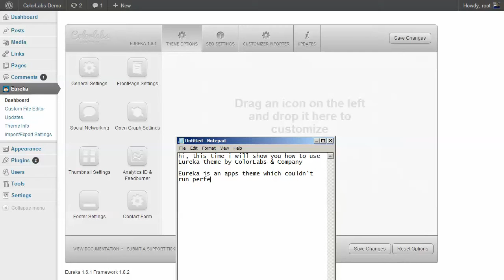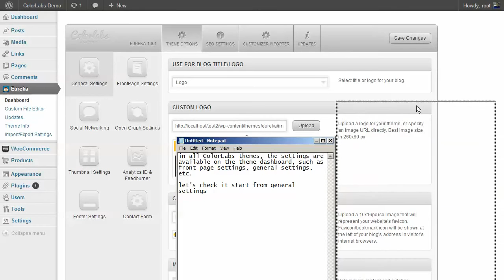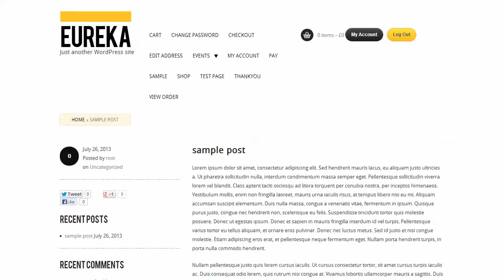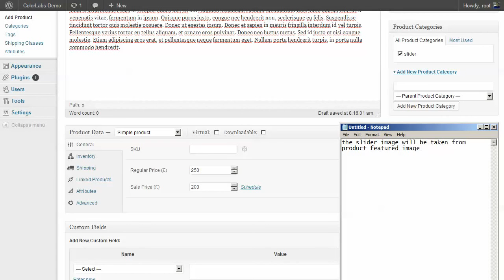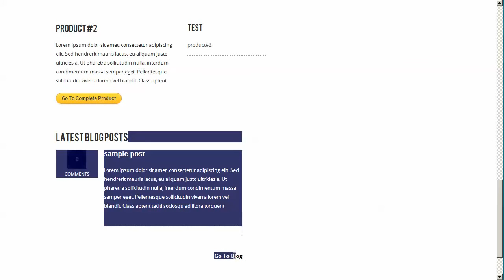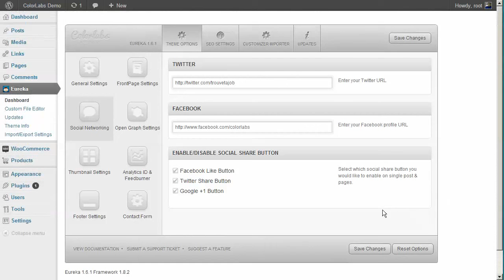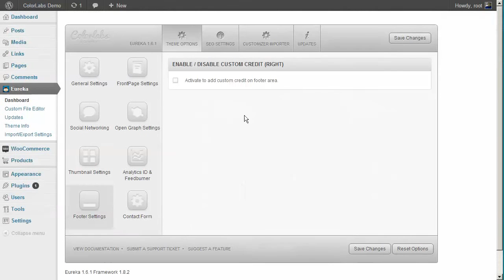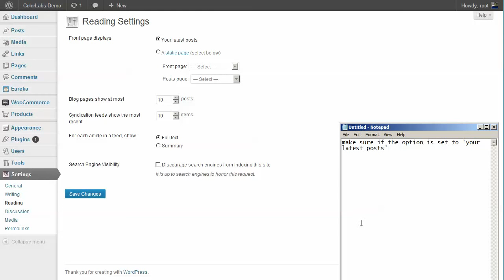Tutorial WordPress Theme Eureka an E-Commerce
I created this video with the YouTube Video Editor WordPress Theme Eureka an E-Commerce